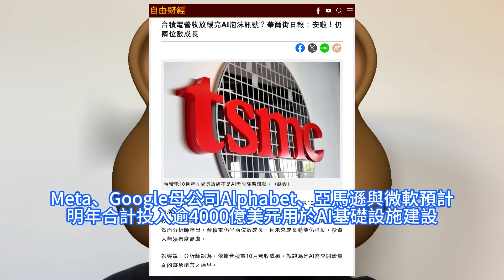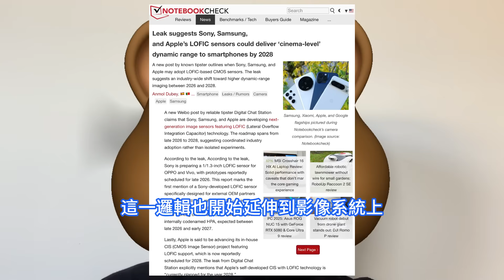發誓狠刺！三星用這角度奇襲台積電屬實沒想到，內部計畫曝光奪下20%代工份額。收入很高但工作壓力大，只有強者才配留下。蘋果開始自研LOFIC感測器取代CMOS，2028年量產挑戰影像跨代大提升。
員工對台積電的吐槽也從來沒停止過，高收入伴隨的是高壓力，加班是家常便飯，畢竟半導體生產是24小時不停的。瞭解台積電的網友可能知道公司員工對它的一個評價，十萬青年十萬肝，工作壓力之大可見一斑。這家晶片製造巨頭台積電公佈的最新數據顯示，其月度營收增速放緩，這加劇了外界對人工智慧AI熱潮可持續性的疑慮，即便包括輝達在內的科技巨頭仍在積極爭奪晶片供應。儘管三星持續投入先進制程研發與設備升級，但由於訂單不足，其代工業務長期處於虧損狀態。為扭轉這一局面，三星制定了明確的兩年商業計劃，目標是在2027年前實現代工業務盈利。